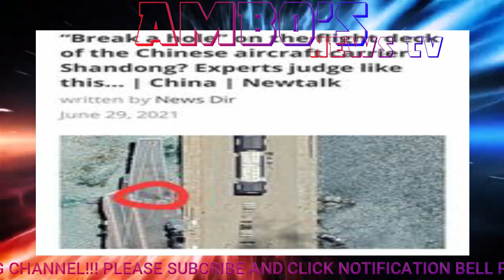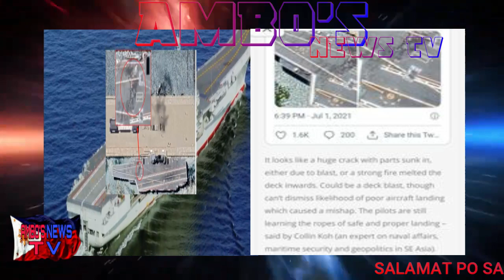CHINA NASIRA ANG BAGONG AIRCRAFT CARRIER NA SHANDONG CV-17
MARAMING SALAMAT  PO SA LAHAT NG TUMATANGKILIK SA ATING BALITA SANA PO AY MAGUSTUHAN NYO AT HUWAG PO KAYONG MAG SASAWA SAPAG SUBAYBAY SA ATING CHANNEL KAHIT NA PO MALAYO ANG BYAHE NAMIN AT WALANG INTERNET SA BARKO NMIN..GODBLESS PO SA LAHAT.ITO PO ANG INYONG  LINGKOD AMBO'S NEWS TV

RELATED CHANNELS:
sirlester channel
Kaalaman
leonmata tib
Clark TV,
JP Amazing Stories
PH TV
Curious Pinoy
THEPHDEFENSE
ClarkTV Facts
Gazebo
Marvelous Facts
Munting Kaalaman
Awe Republic
Win YT
Ask Teacher Popong
Pwede Rin
Sangkay TV
BOY SAYOTE CHANNEL
TINAGALOG
Bulalordyt
Jevara PH
Terong Explained
Historya Channel
historyador
MAHARLIKA Tv
Luzon PH
good news mac miller,
good news gma,
good news full movie,
good news song,
good news social experiment,
good news vicky morales latest episode 2021,
good news bea binene,
good news and bad news,
good news apashe,
good news about covid 19,
good news album,
good news and bad news king badger,
good news all senior citizen,
good news gma,
us vs china war,
us vs china military,
us vs china 2021,
us vs china military power 2021,
us vs china south china sea latest news,
us vs china in west philippine sea,
us vs china military power 2020,
us vs china west philippine sea 2021,
us vs china army
china vs usa,
china vs usa war,
china vs usa basketball,
china vs usa military power 2020,
china vs usa 2021,
china vs usa military power 2021,
china vs us war,
china vs us war 2021
philippines vs china war,
philippines vs china basketball,
philippines vs china war 2021
china vs philippines war,
@DDS NEWINFO  @Raffy Tulfo in Action
@Alex Gonzaga Official  @boytapang